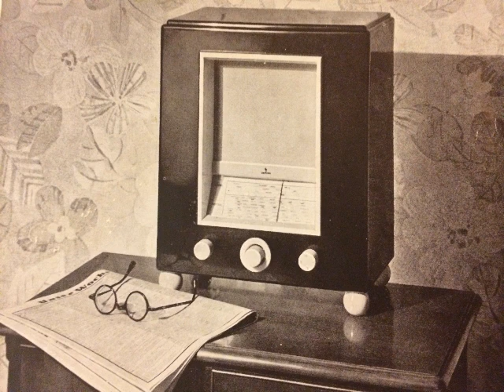Mimi Thoma, Ich habe die Liebe schon einmal versäumt, 1937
Mimi Thoma mit Orchesterbegleitung. Ich habe die LIebe schon einmal versäumt, Lied von Gert van Stetten. Deutsche Grammophon G.m.b.H., Berlin, 1937. Abbildung: Rundfunkempfänger Siemens Standardvon 1937, auch im Bestand des Museums. Eine Schellackplatte aus dem Schallarchiv des Radiomuseum Hardthausen.